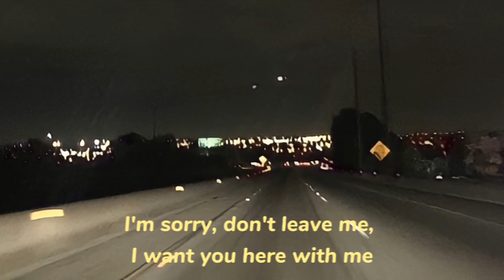LOVE is GONE - Slander ft. Dylan Matthew [slowed + reverb]